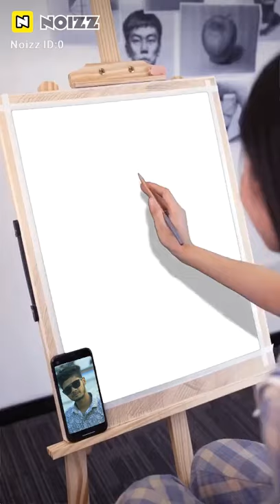Robiul Islam Robi